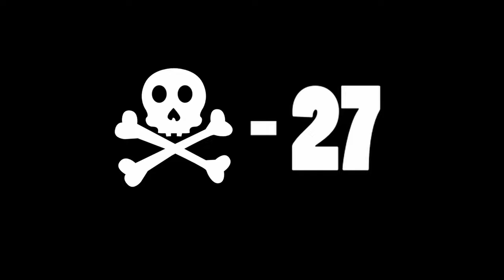Starting My First Massive Minecraft Build in 1.21 - 1.21 Survival Minecraft Series: Ep 6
After taking care of some tedious admin for the past few episodes, it is time to get back to building, and what better way to explore the potential of the 1.21 update than with a massive Minecraft build?

But before we can get to placing down thousands of blocks, we have to navigate the tragic path that almost drove me to giving up on this series. We power through the trials and tribulations of mining Netherite, losing everything, and essentially starting from scratch.

But it all comes together in this massive Minecraft build, as we construct the new face of FAIL.

Chapters:

00:00 - Welcome to  this Minecraft 1.21 Survival Series
00:26 - Story Time - A Tale of Woe
03:02 - We Are Back Baby!
07:02 - Upgrading to Netherite: Take 2
12:37 - I Am The Richest Fungusaurus Alive
14:26 - Building a Super Smelter in Minecraft 1.21
17:13 - The Caves of Doom
19.09 - Starting My Biggest Minecraft 1.21 Build Yet
21:41 - Thank You For Watching My Survival Minecraft 1.21 Series.

This 1.21 SURVIVAL MINECRAFT series is inspired by the phenomenal creators on the Hermitcraft SMP, in particular Grian, MumboJumbo, BdoubleO100 and SmallishBeans, as well as the super talented builders from the Empires SMP, fWhip and TheMythicalSausage who were instrumental in decision to start playing MINECRAFT SURVIVAL. Join me as I take on this magnificent MINECRAFT CHALLENGE, and explore the Tricky Trials update in Minecraft 1.21.